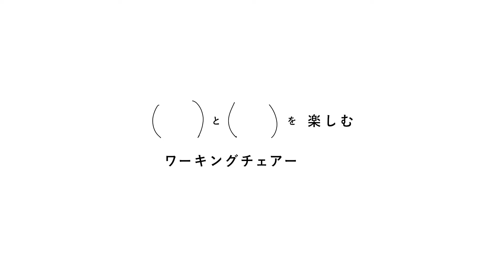ingLIFE【イングライフ】テレワーク用椅子の決定版がコクヨから誕生！！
ワークスタイルの大きな変化、在宅ワーク。
コクヨは「Multi Objective Chair」をコンセプトに、仕事や学習、食事、ゲームなどの自宅での様々なシーンに対応したチェアー「ingLIFE」を開発しました。

体の微細な動きに合わせて座面が360°揺れ動くことで、長時間 心地よく座ることができ、
大人から子どもまで、あらゆる体型・姿勢を心地よくサポートします。

柔らかなフォルムで、空間のアクセントになりつつ、日常生活になじむカラーと素材感で、
家の空間に調和する優しいデザインとなっています。

コクヨワークスタイルショップでは、在宅ワークを快適にするチェアー・デスクなどのワーク用家具を1万点以上取り扱っています。ぜひお気に入りを見つけてください。